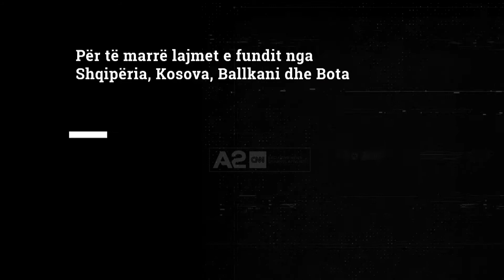Rritja e çmimeve, pas ushqimeve, shtrenjtohen edhe qiratë e banesave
Jo vetëm ushqimet dhe karburanti, por edhe çmimet e qirave po rriten ndjeshëm. Agjentet imobiliarë konfirmojnë se jetesa në Tiranë po bëhet më e kushtueshme, teksa japin edhe arsyet që po ndikojnë neë këtë shtrenjtim.